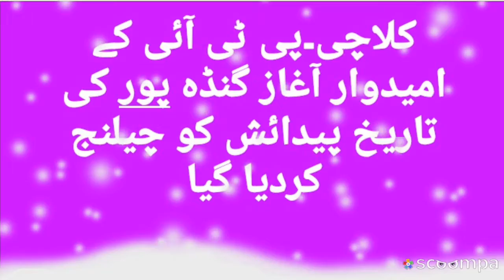Dera news 4 september 2018! Dera Ismail Khan videos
In this video I tell to the rivers of the current affairs videos of Dera Ismail Khan.